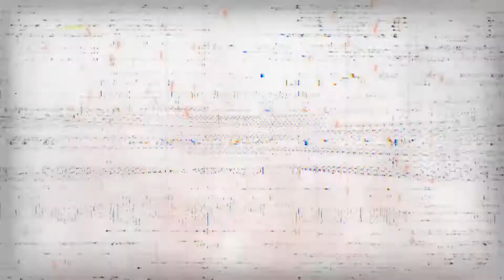MARVEL DC Super Heroes But Become Ferocious EAGLE Animals in Their Habitat | All Characters | #3